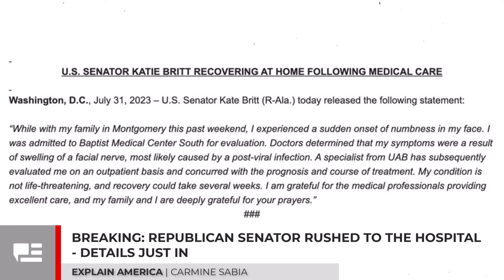BREAKING: Republican Senator Rushed To The Hospital - Details Just In